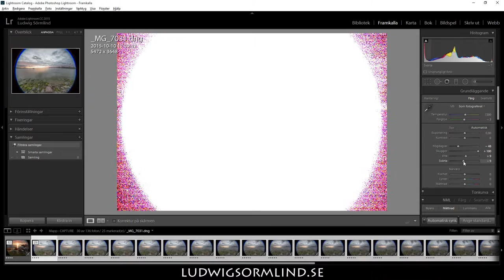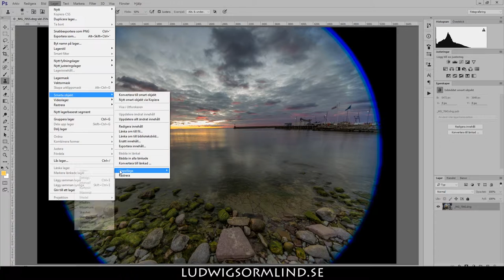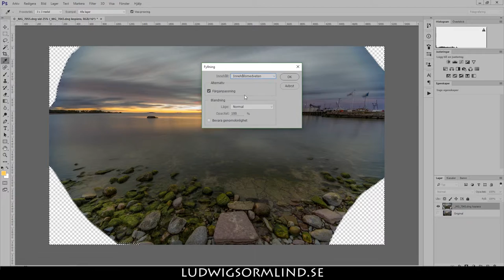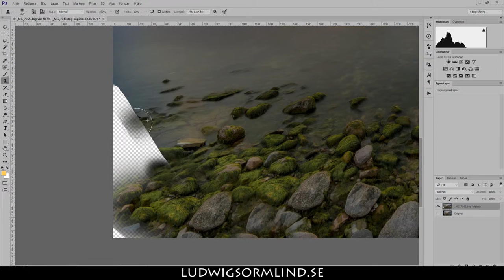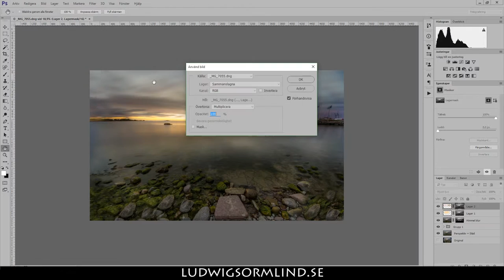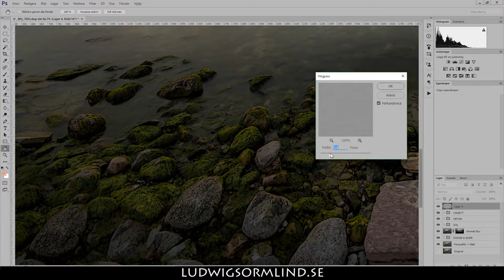Bildbehandling 5x - Öland - Ludwig Sörmlind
Foto taget från Byxelkrok på Öland en oktoberkväll strax efter solnedgången.

Den runda ringen runt fotot på före-bilden kommer från vidvinkelobjektivet som inte är avsett att användas tillsammans med en kamera med fullformatssensor, trots EF-fäste.

Sigma 10-20mm f4-5.6 EX DC HSM
10 mm
f/16
1 sekund x 25 exponeringar

Cantina Rag by Jackson F. Smith